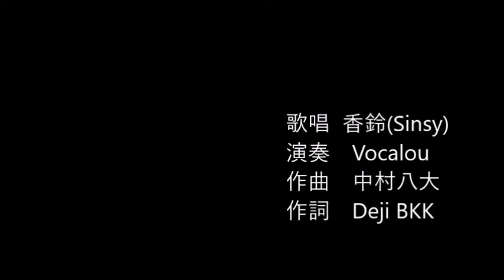遠くへ行きたい～極道一人旅編（決定版）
お魚といっしょに眠る極道の
　背なに彫られし「夢」の一文字